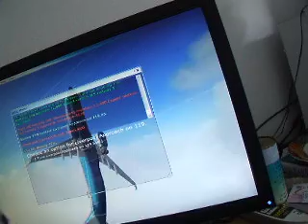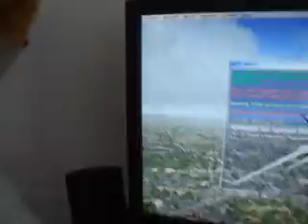Foxy on FSX - Trying to fly a 737 in a storm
Foxy tries to keep the 737 aloft but the stormy conditions and mechanical troubles make his plane crash!